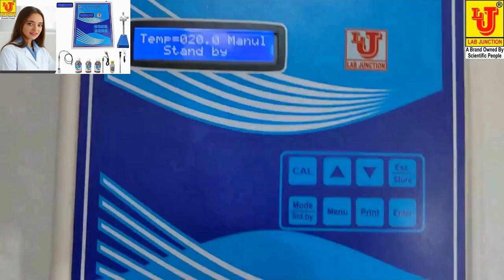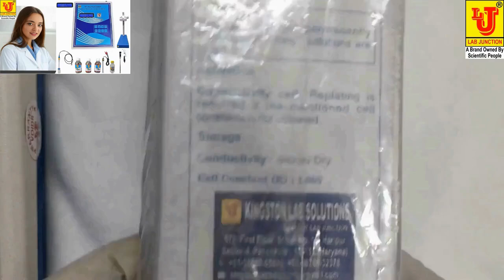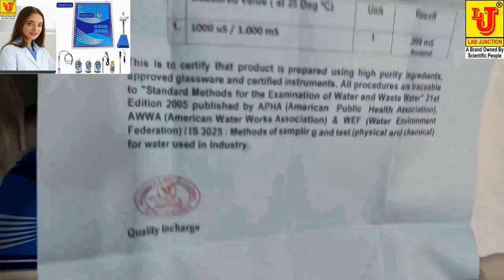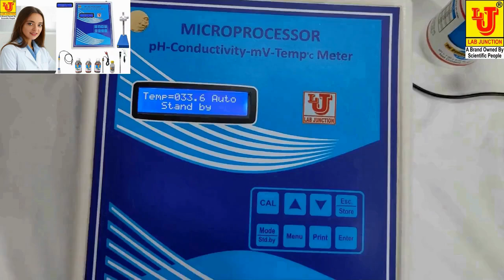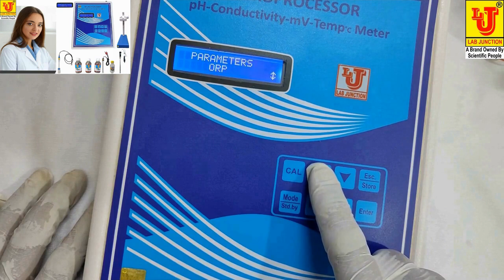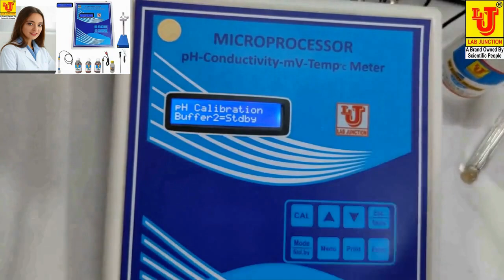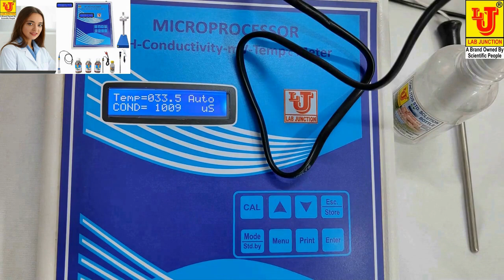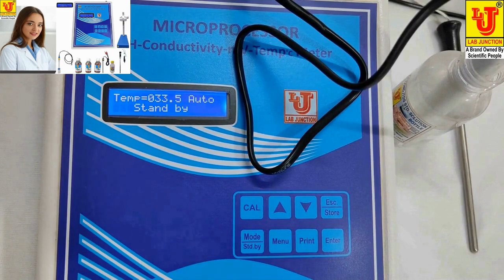pH Meter Conductivity Meter ORP Meter Temperature Meter